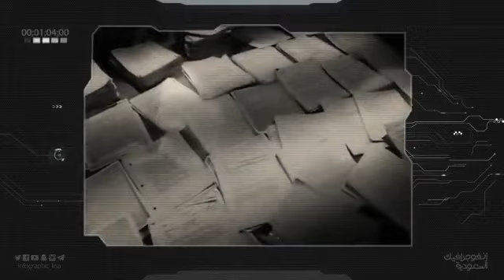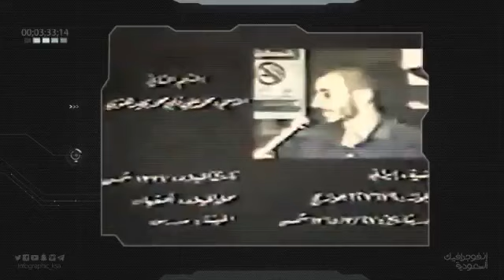إيران وتاريخ بائس منذ القدم في محاولة احتلال الحرم